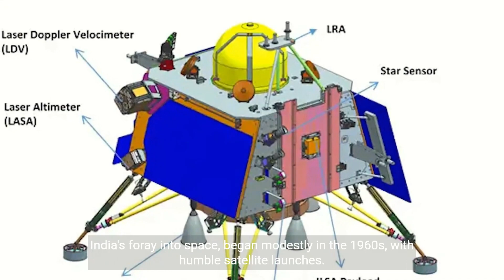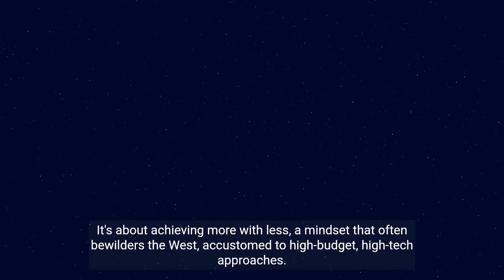Shock Or Awe? World Reaction - Chandrayan-3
India's Chandrayaan-3 has not only marked a significant milestone in space exploration but has also stirred global conversations. The West's reaction, a mix of admiration and surprise, underscores historical underestimations of non-Western achievements. As India employs its "Jugaad" engineering, showcasing cost-effective innovations, it challenges established norms. Amidst this, the contrast with Russia's Luna-25 mission amplifies India's success, hinting at a potential shift in space diplomacy.